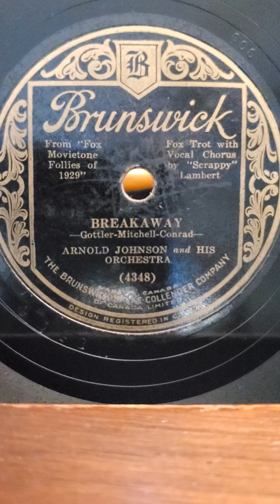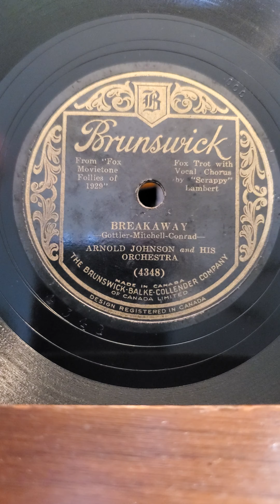Breakaway - (vocal Scrappy Lambert) Arnold Johnson and his Orchestra Brunswick Records #4348